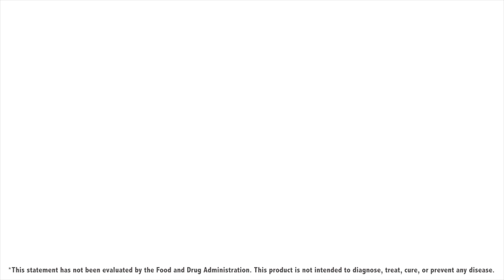Healthy Herbs for Menopause Relief (USA)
Today’s modern woman is highly conscious of her overall wellbeing, and seeks natural solutions for her health needs. While menopause is a natural change, the symptoms can be managed.